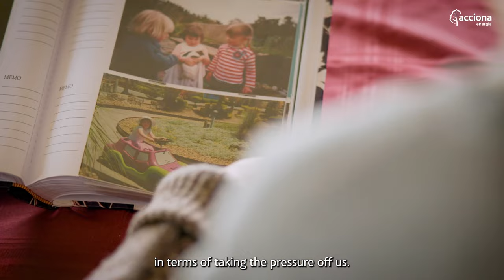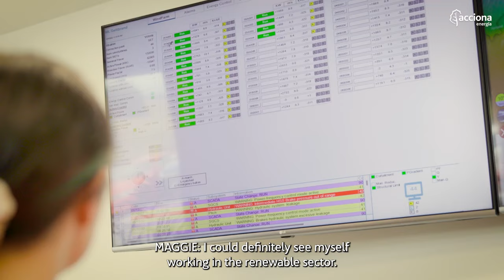CommittedtoPeople: Maggie's Inspiring Journey - Scholarship Recipient at Mt Gellibrand Wind Farm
Meet Maggie Hallifax, a remarkable young individual and the proud recipient of ACCIONAEnergía's scholarship program through the MtGellibrandWindFarm. Maggie shares her story with us as she embarks on a journey to become an engineer.

From the beautiful town of Colac, Maggie moved to Melbourne to pursue her passion for STEMstudies. Thanks to ACCIONA Energía's commitment to empowering local students, Maggie's dreams are closer than ever to becoming a reality.

Our scholarshipprogram not only provides financial support but also offered Maggie the opportunity to visit the local windfarm. She got to interact with our exceptional operations team, gaining valuable insights into the workings of renewableenergy.

By investing in initiatives like ACCIONA Energía's scholarship program, we believe in equipping young minds like Maggie with top-notch education and preparing them for a successful entry into the workforce. Empowering students like her ensures they can reach their full potential, propelling them towards a future filled with endless career possibilities.